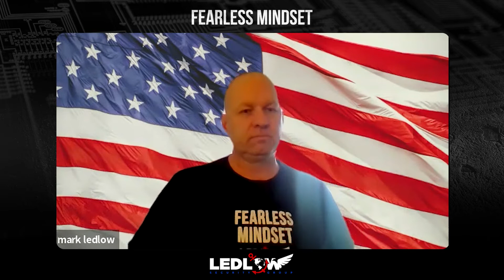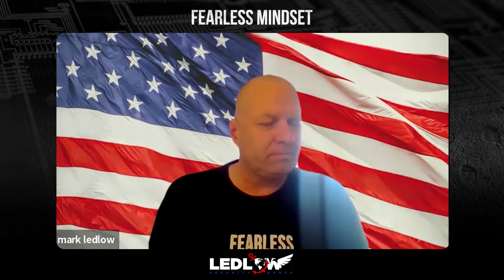Nurture the Right Relationships in Security Part 1 with Glenn W. McLea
This week’s episode of the Fearless Mindset Podcast a conversation with Glenn W. McLea, Director of Corporate Security Operations at Bridgestone Americas. Working in security has a different focus compared to military service.

Glenn shares how customer service has equal priority in protection, especially during peacetime, and it cannot be all about security all the time. He shares how he was during 9/11 and the amazing initiatives they have with BRAVO to help veterans and foster community relations.